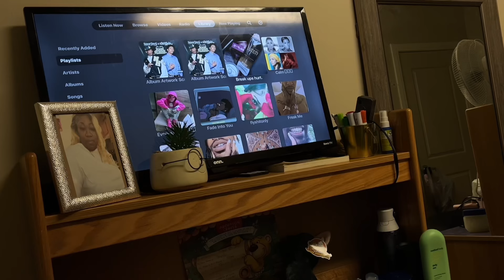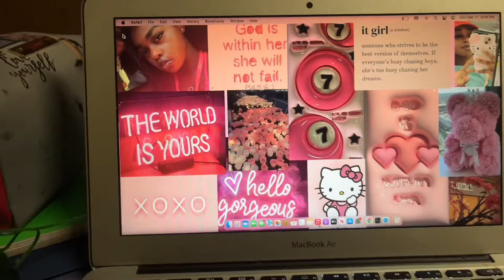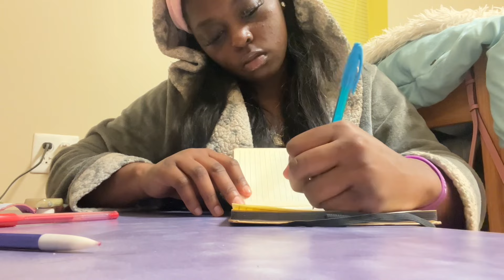After School Night Routine | shower routine | feminine hygiene | pamper routine | skin care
Hi Sunshinesss ☀️💕!!

Hope this video finds y’all doing great !!

About Me : ⤵️
Favorite color : yellow 💛
Major : Psychology 🧠👣